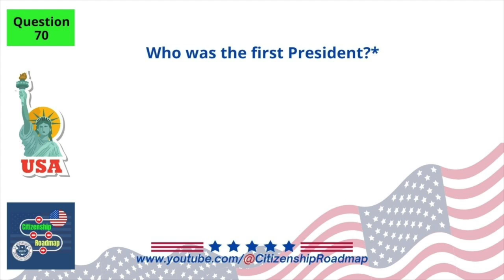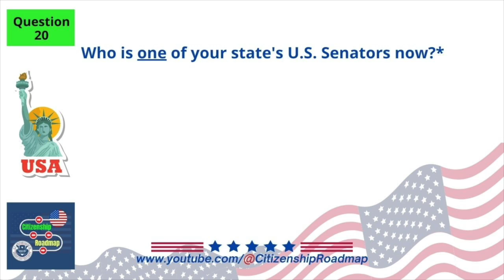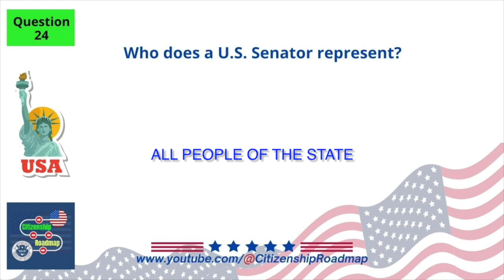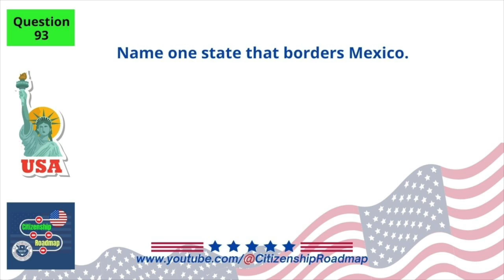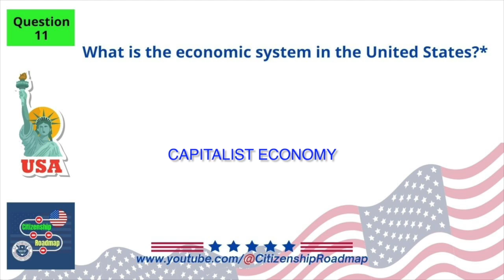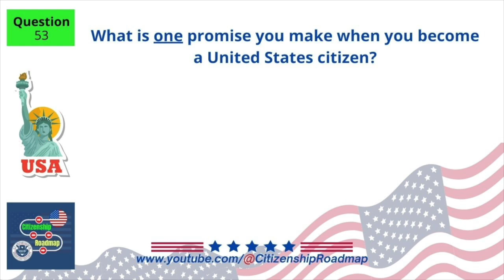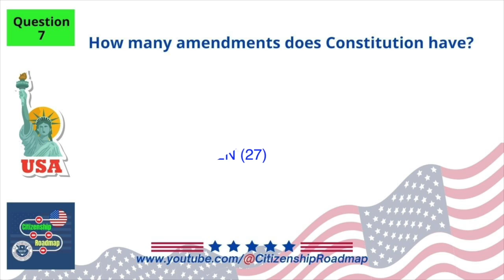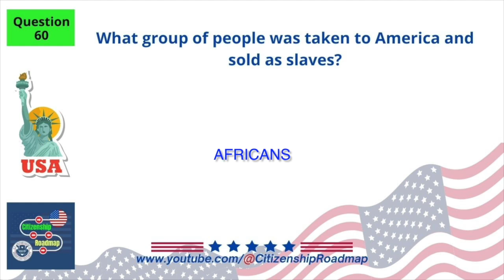100 CIVICS QUESTIONS 2024 BY 9 GROUPS and FULL ANSWERS for US Citizenship Test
Are you getting ready for the US Citizenship Test and need an easy way to learn the 100 civics questions? Look no further! In this video, we've gathered the 100 civics questions for the 2024 US Citizenship Test, grouped into 9 categories to help you remember them better. We not only provide you with the complete answers to each question but also make it easier for you to study and pass the Civics test with flying colors.

Whether you're a new immigrant or refreshing your knowledge of US government and history, this video is ideal for anyone aiming to excel in the citizenship test. Sit back, relax, and let us guide you through the essential 100 civics questions you need to know.

Welcome to Citizenship Roadmap! We're here to assist immigrants in preparing for and passing the Naturalization Interview and Tests for U.S. Citizenship. Our videos cover topics like the 100 civics questions, N-400 form, sample interviews, English speaking and writing tests, US Citizen Exams, and more.

Current Speaker of the House: Mike Johnson